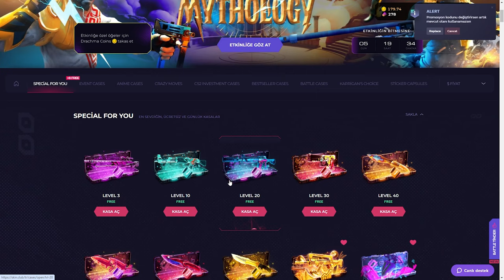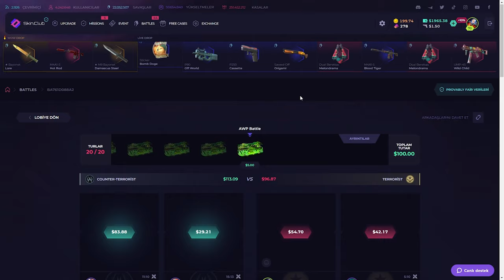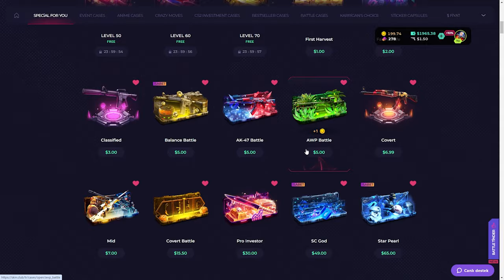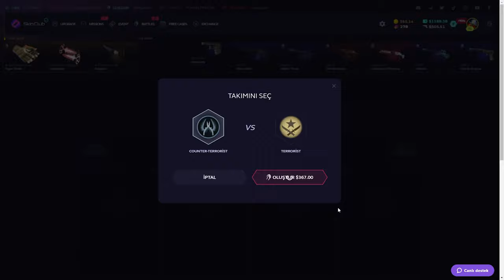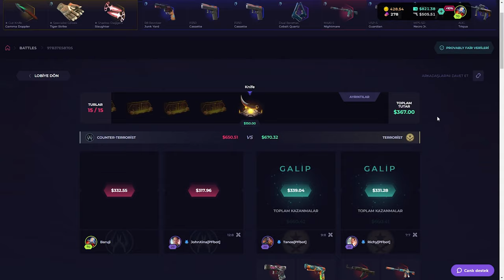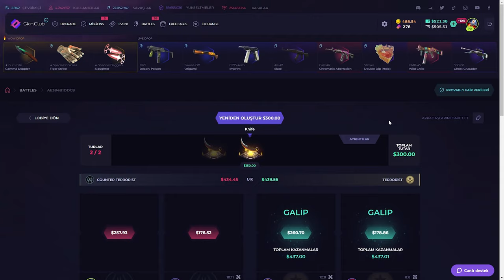ARTIK BIÇAK KASASI AÇMICAM! | SkinClub Promo Code 2024